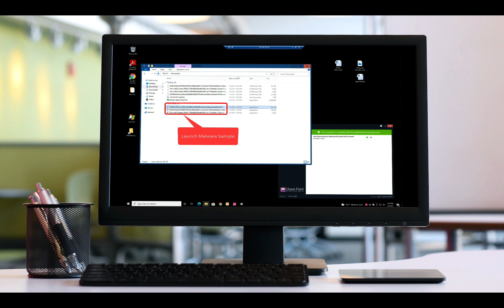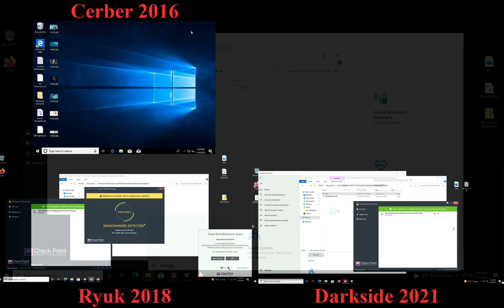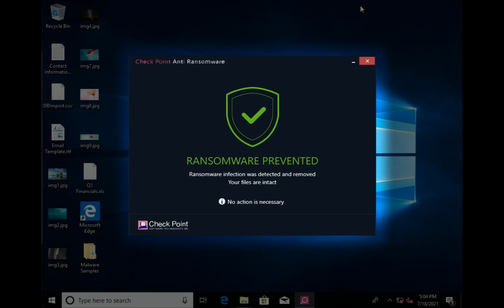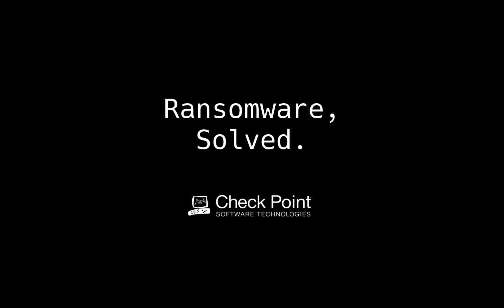Ransomware Solved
What's the best way to have ransomware solved? In 2021 more than 1,500 businesses were affected by the Kaseya ransomware attack alone, but there is a solution. Aaron Rose, Security Architect & Office of the CTO, demonstrates the power of Check Point’s Anti-Ransomware technology against the world’s most destructive ransomware variants.